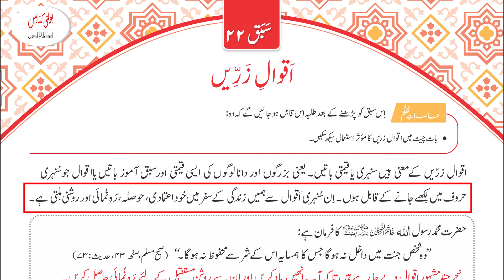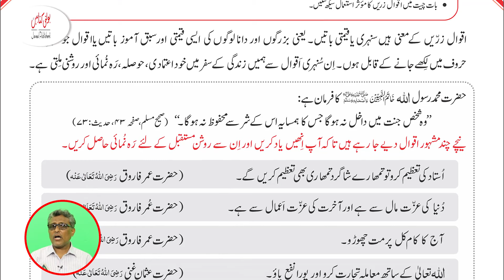Kids Zeena Urdu Grade 5 chapter 22.1 @javedpublishers-boltikitabain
Kids Zeena Urdu Grade 5 chapter 22.1 @Javed Publishers - Bolti Kitabain